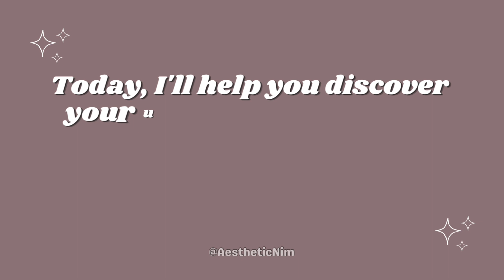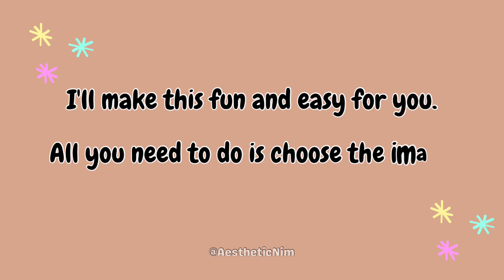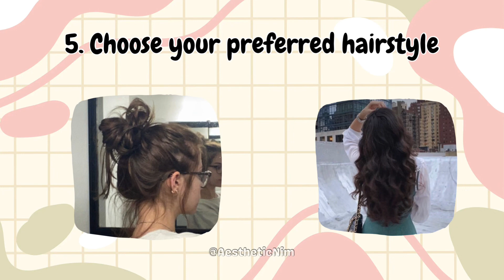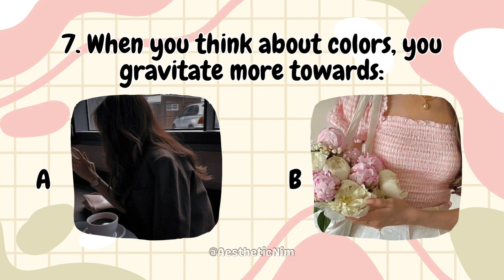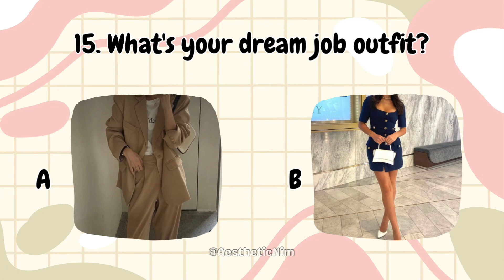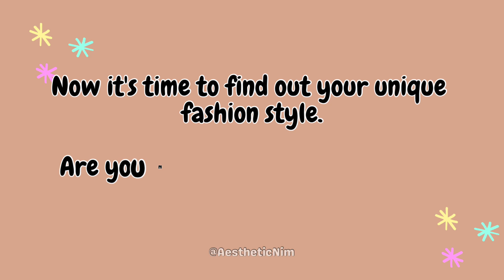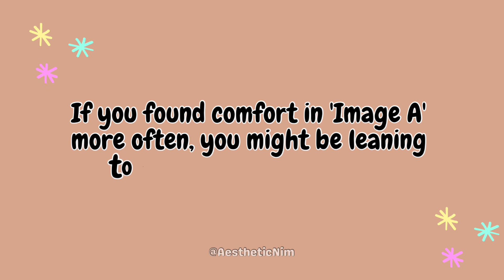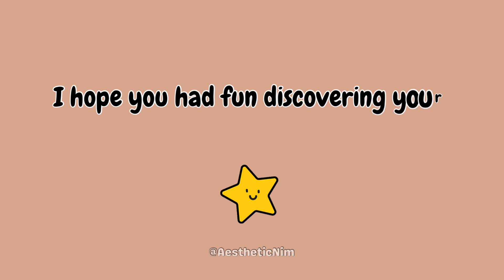Are You a Tomboy girl or Soft Girly Fashion Quiz 💃👟 | Fun Personality Test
Join me in this fun and stylish journey! Are you a tomboy with sneakers and jeans, or a soft girly with dresses and heels? Let's find out with this 'Tomboy or Soft Girly' image quiz.

In this video, you'll choose images that match your fashion style, and by the end, I'll unveil whether you lean towards tomboy or soft girly. It's all about celebrating your unique fashion personality.

💪 Rock your tomboy look.
🌸 Embrace your soft girly side.
🤩 Discover your true style.